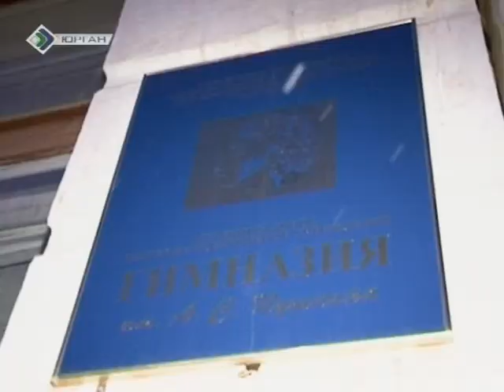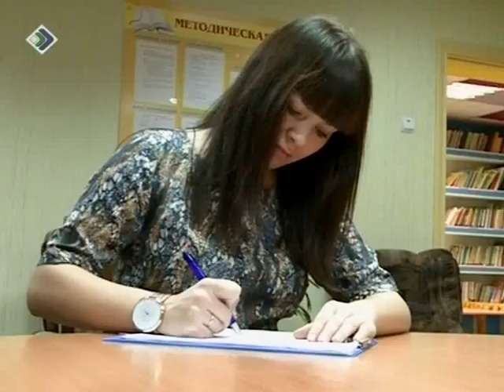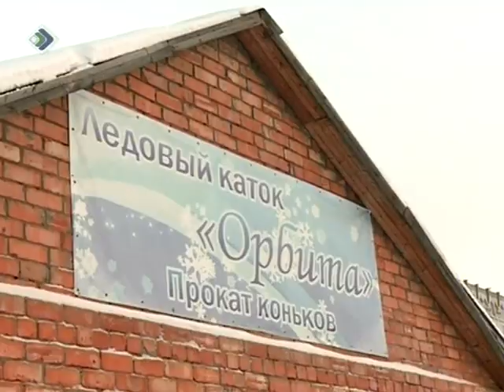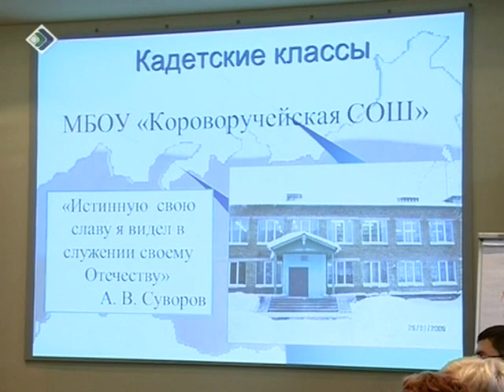Фото рабочего дня 26 12 2012